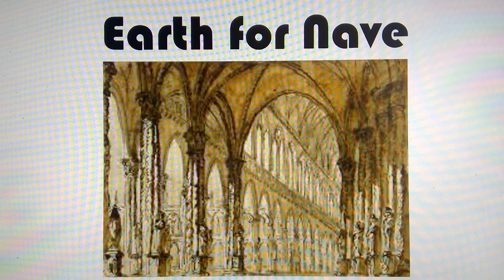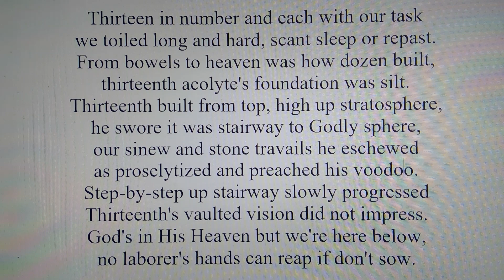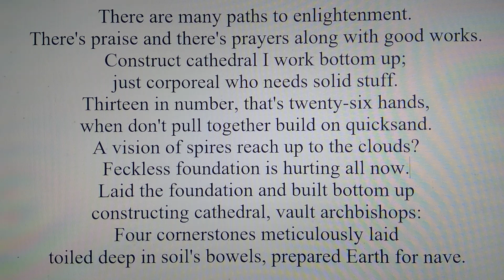Earth for Nave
The difference between a dream and a creation is wishes and sighs versus effort and work.